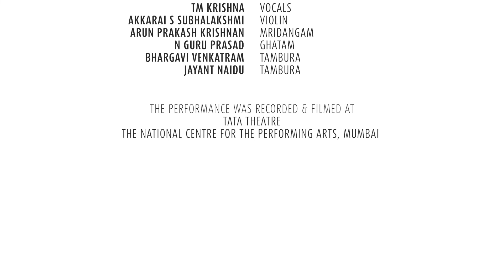TM Krishna sings Tevaara Pathikangal of Sri Narayana Guru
'Tevaram', in the classical Tamil literature, is the body of hymns composed by Saaiva saints ppar,
Sundarar and Tirujnana Sambandar. Narayana Guru wrote these Tamil hymns possibly around 1887 on
the same lines of classical Tamil.

Njaanothayame! Njaathuruve!
Naamaathiyilaa narkkathiye!
Yano neeyo aadi param,
Yaathaay vidumo pechaaye

Thenaar tthillai cheeradiyaar
Thedum naadaamarumaanoor
Kone, maanner vizhi paakam
Kondaay nayinaar naayakame!

Aalvaay neeyennaaviyodu
Yaakkai porul mummulamuthirum
Thel vaayidaiyittiriyaamatteve kaavaay periyoye!
Naal vaadantham narunarane
Nerukkintathu paararumaanoor
Naal vaanintaadaaraayo

Naadhaa..nayinaar naayakame!

TM Krishna sings Narayana Guru is the first initiative of the Nool Archives. The concert was held before a packed audience at TATA theatre, NCPA, Mumbai on 1 November 2019.

Krishna was accompanied by Akkarai Subhalakshmi on Violin, K Arun Prakash on Mridangam and N Guruprasad on Ghatam.